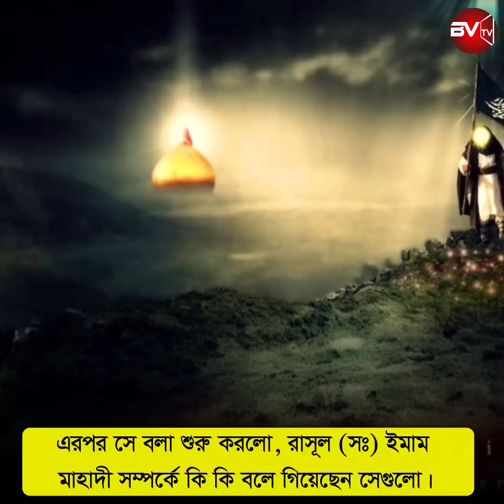পবিত্র কাবা শরীফের ইতিহাসে সবচেয়ে লোমহর্ষক ঘটনা !! 20 November 1979